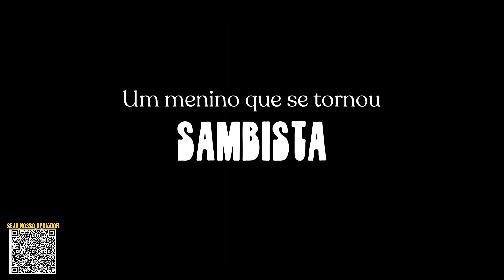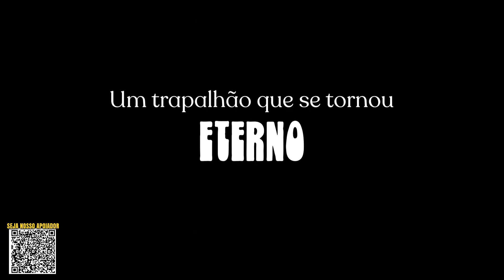MUSSUM - O FILMIS TRAILER